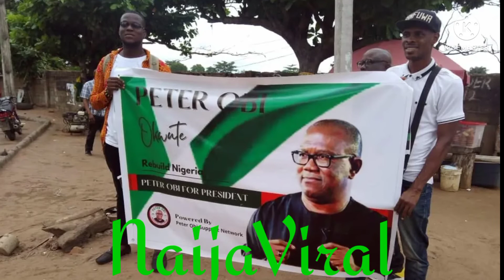All Nigeria Parties Set To Merge With Labour Party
Labour Party Working Towards Merging With NNPP